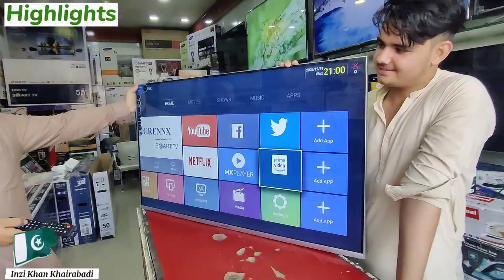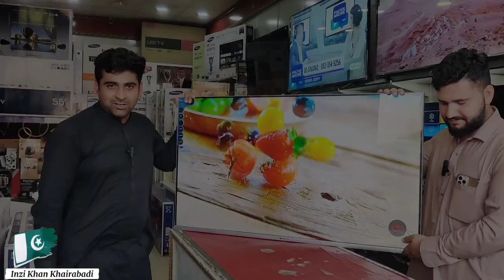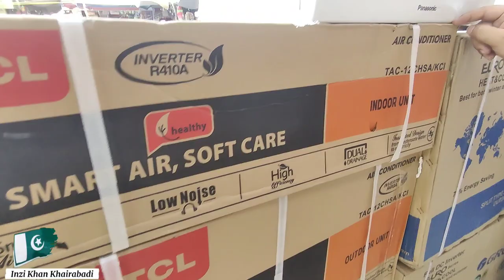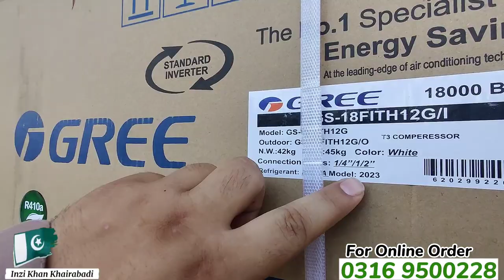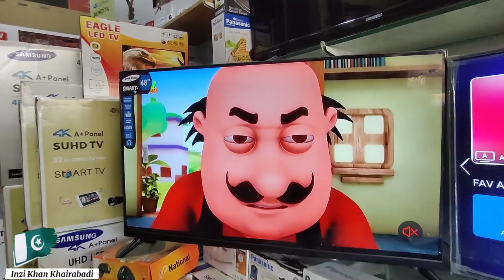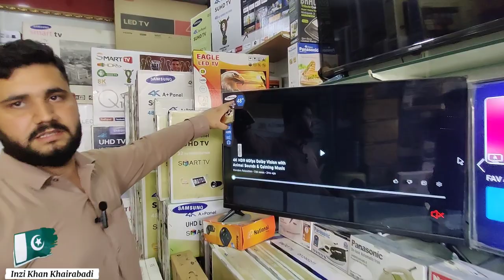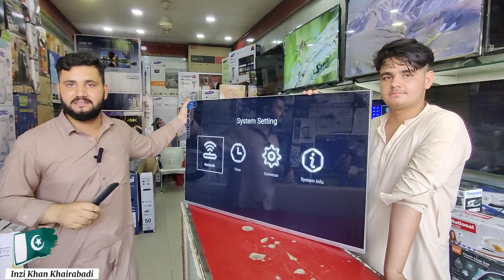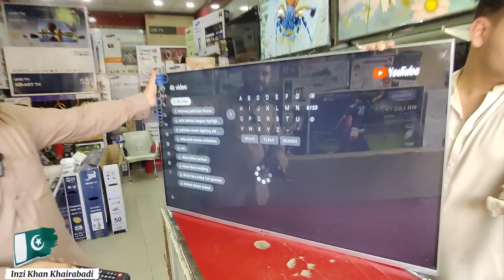LED & AC Electronics In karkhano Market Peshawar | Smart Tv LED Air Condetioner Wholesale Market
Awal Gull Electronics Karkhano Market Peshawar
Window AC
Splite AC Karkhano Market Peshawar
Smart Tv Led Market
LED
Smart Tv
Wholesale Market In Pakistan
Karkhano Market Peshwar
Sasta Electronics Saman
Cheap Price Electronics & Home Applinces
Karkhano Market
Bigest Electronics Market In Peshawar
Chorbazar
Container Market In Karkhano Bazar peshawar
Lotmall Market